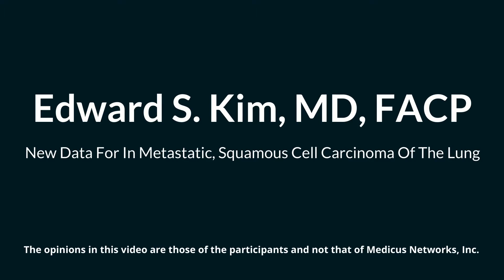New Data For In Metastatic, Squamous Cell Carcinoma Of The Lung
New Data For In Metastatic, Squamous Cell Carcinoma Of The Lung Edward S. Kim, MD, FACP Levine Cancer Center, Atrium Health